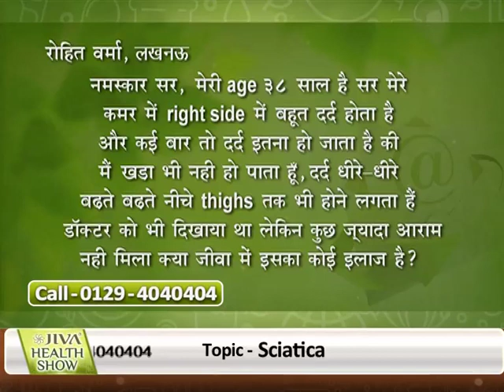Sciatica | Learn the Symptoms of Sciatica | Jiva Health Show | Ep. 36 (Part 2)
In this episode, Dr Chauhan takes the discussion on Sciatica further and talks about the symptoms related to this problem. He highlights the main symptom i.e. pain from the waist, down the leg.

Share details of your problem and our doctor will help you in the best possible way.